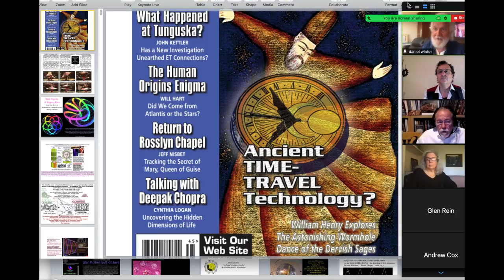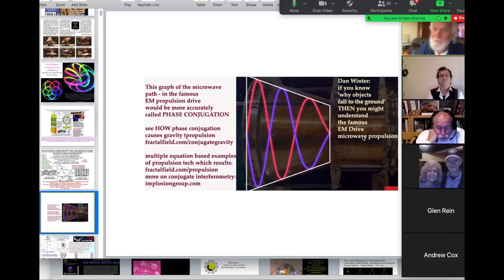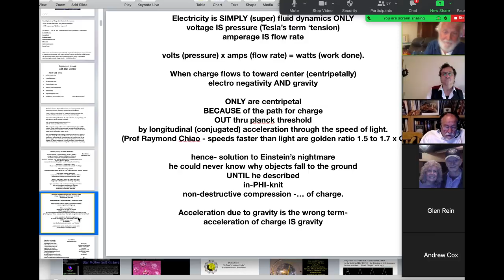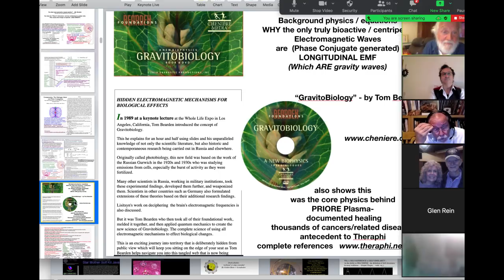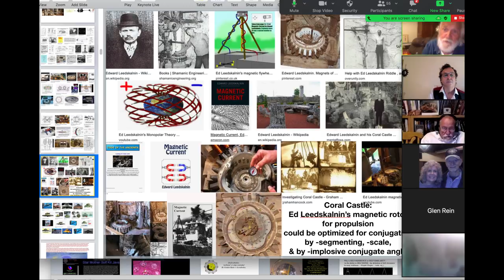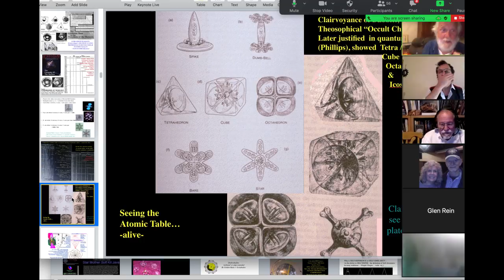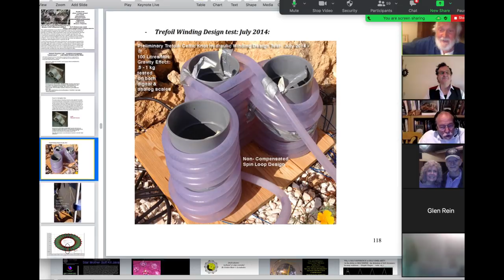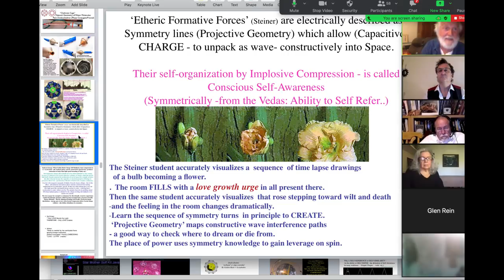Superluminal Propulsion: Longitudinal Wave Fractal Gravity & Fractal Physics Consciousness Applied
Superluminal Propulsion: Longitudinal Wave Fractal Gravity & Fractal Physics of Consciousness Applied with Dan Winter